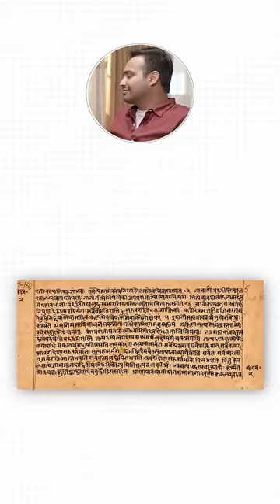naag ka mjak udane pe